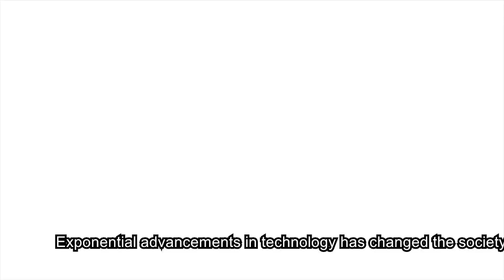Are You Futurable? - Find a Better Future by Gamifying AI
As technology advances exponentially, social changes are accelerating. Once we make life-changing decisions such as choosing a college major or making a career change, we cannot easily undo them.
The world around us presents a moving target, and decision making is becoming ever more complex as the future becomes more uncertain.
Although time travel continues to fascinate us, the prospect of actually being able to do so remains a distant fantasy. So wouldn’t it be helpful if we could do the next best thing instead – to simulate our future as realistically as possible?

Enter “Futurable” - an AI-based future simulation game, designed to find better answers to pressing questions for both individuals and organizations through interactive, AI-based gamification techniques.
Are you wondering which career to choose while jobs are being rapidly automated by AI? Or perhaps you’ve just started a business, and are pondering which survival strategy to pursue? How about running some iterations through Futurable and see what the world's response has to say?
The more vividly we can peer into the future, the more confident we will be in making the decisions necessary to achieve the future we desire.

Let us build a better future with Futurable.